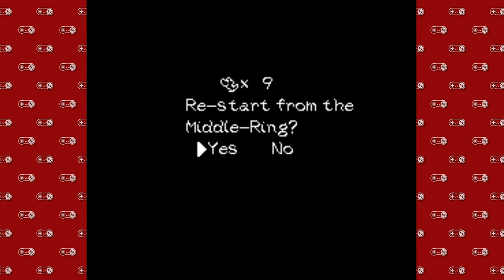Super Nintendo Sundays - Part 52 | Yoshi's Island - 13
I'm definitely gonna get yer belly